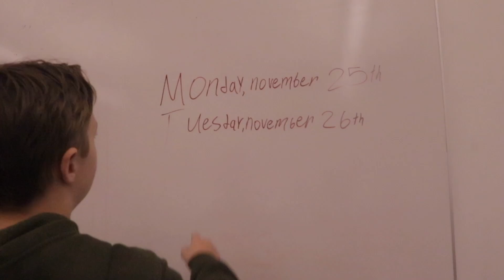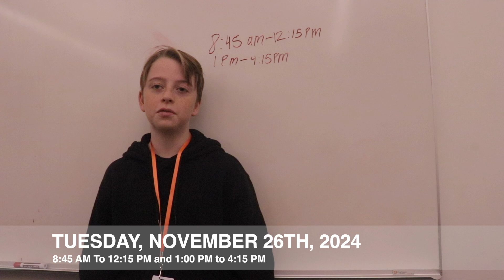Shamrock Shorts: Student Led Conferences Commercial 2 (2024)